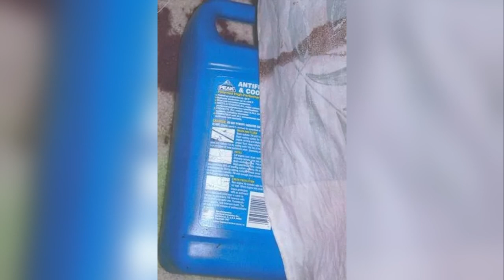Stacey Castor - The Woman Who Poisoned Her Two Husbands And Nearly Got Away With It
Stacey Castor tried murdered her first and second husband and then tried framing her daughter for it.

Credits

By Onondaga County Sheriff’s Department, New York (state), United States.